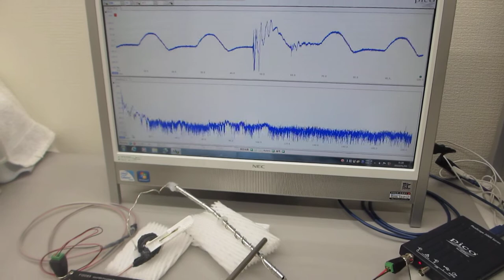超音波システム（１ＭＨｚタイプ）の超音波実験